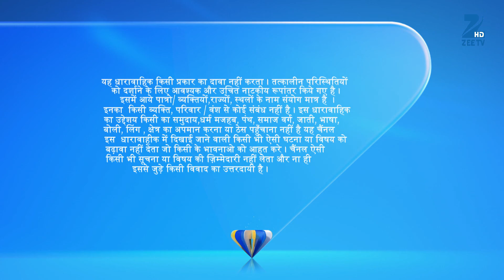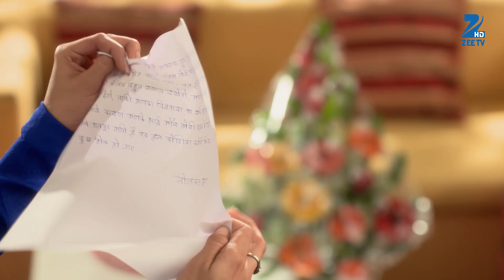Kaala Teeka | Ep.103 | Kaali ने Gauri को क्यों बोला Kalyani की कटपुतली? | Full Episode | ZEE TV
Kali Insists That Gauri Marry Yug. Gauri Tests Yug Before Deciding About Marrying Him. She Risks Kali's Life To Test Yug. Kali Tells Yug That She Is Not Vishwaveer's Daughter.

Show Name : Kaala Teeka
Producer/Star Cast : Rohan Gandotra,Fenil Umrigar,Dalljiet Kaur
Episode No : 103